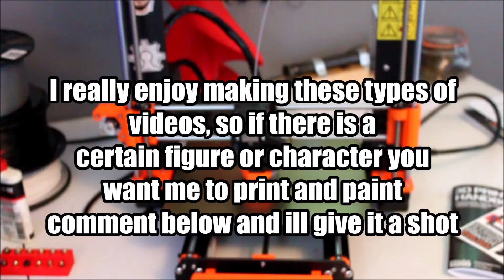3D Printed Futuristic Soldier on Prusa I3 MK3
I found this awesome model on Thingiverse and knew I had to print it and paint it. I think it turned out pretty well, and really enjoy making these types of videos so comment down below if you want me to print and paint a certain figure or character and I'll see if I can!